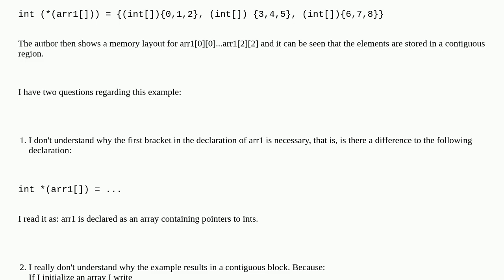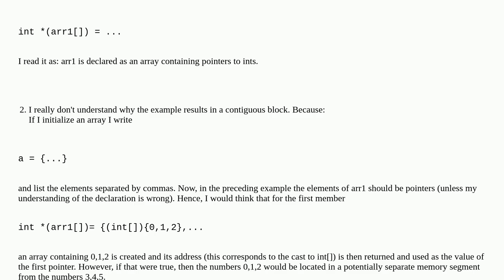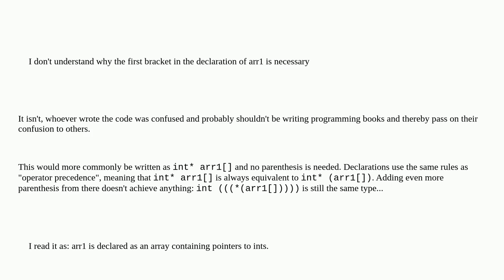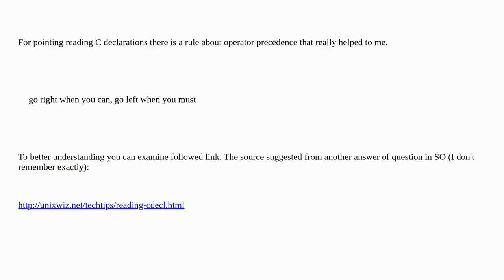Array of pointers initialized with array of compound literals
A special thanks goes out to the community

  c pointers